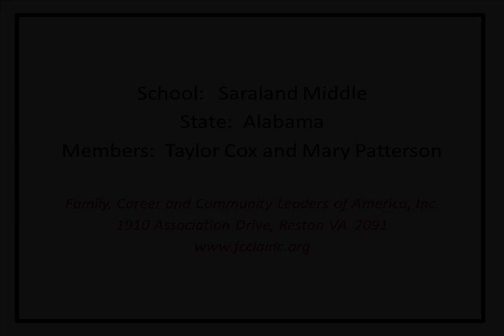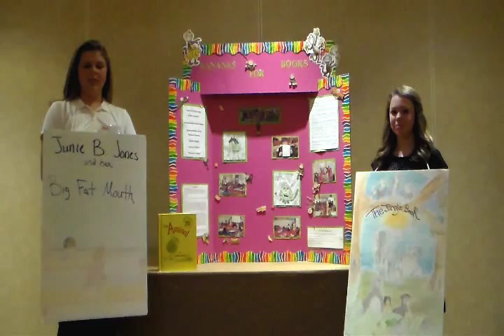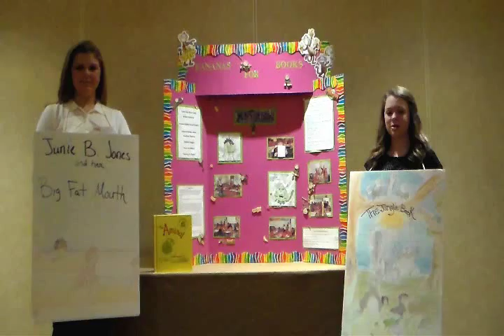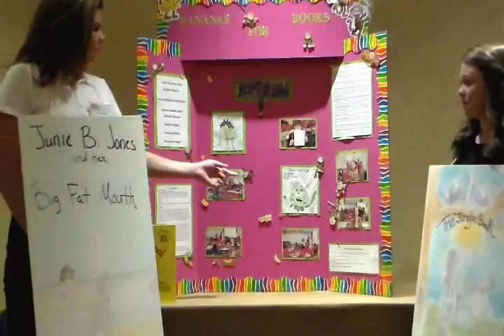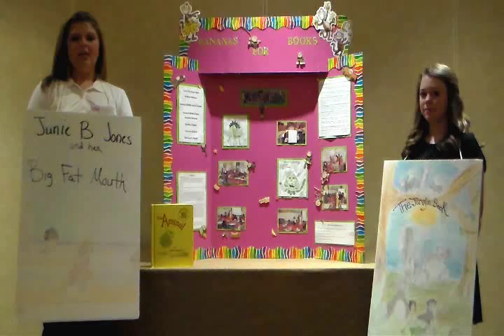FCCLA STAR Events Demo Focus on Children Junior (Saraland Middle)